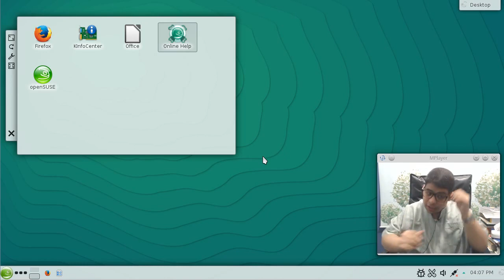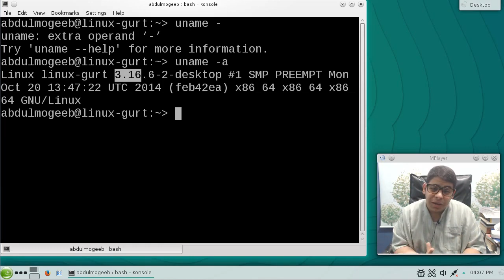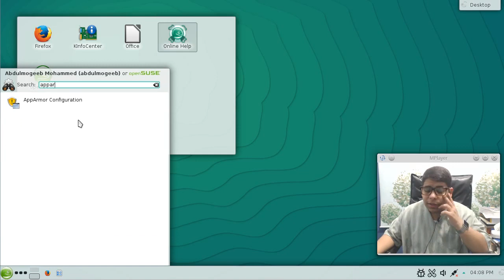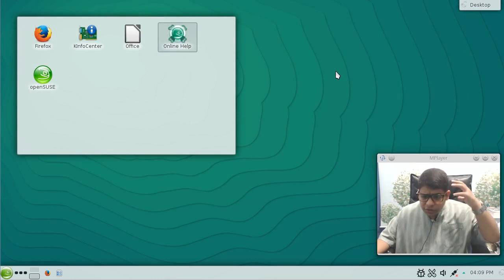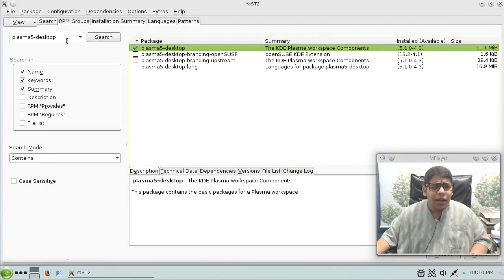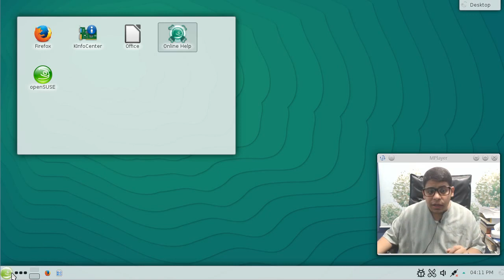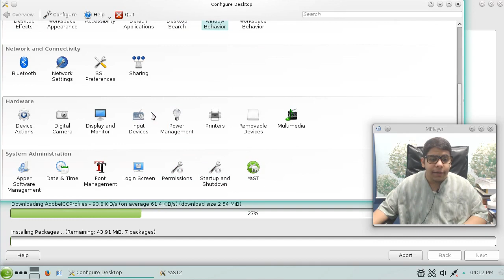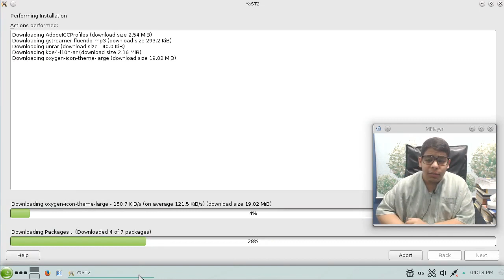OpenSUSE 13.2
مراجعة لتوزيعة اوبن زوزا 13.2 واهم خصائص هذا الإصدار
## تنبيه هام ##
## تنبيه هام ##